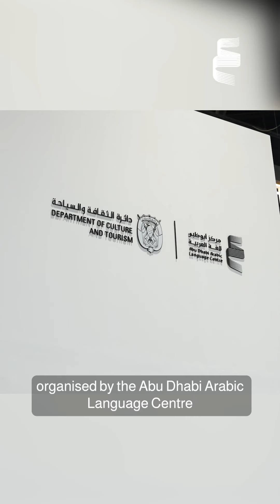أحدث إصدارات مركز أبوظبي للغة العربية ومبادراته في معرض أبوظبي الدولي للكتاب 2023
نضموا إلينا في معرض أبوظبي الدولي للكتاب 2023 لتتعرفوا على أحدث الإصدارات المميزة من مركز أبوظبي للغة العربية ومبادراته مشروع كلمة للترجمة و مشروع إصدارات
لتحصلوا على كتبكم المفضلة بجميع أشكالها الورقية والرقمية والصوتية.
Join us at the ADIBF2023, to learn more about the latest releases from ALC and its initiatives, including KalimaTranslationProject and EsdaratProject where you can get all your favourite books in all formats: print, digital and audio.